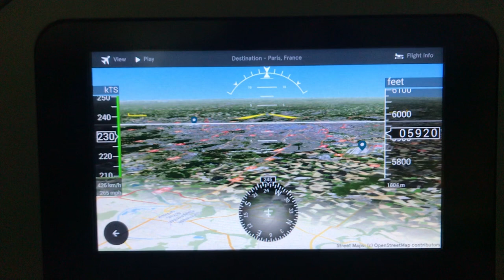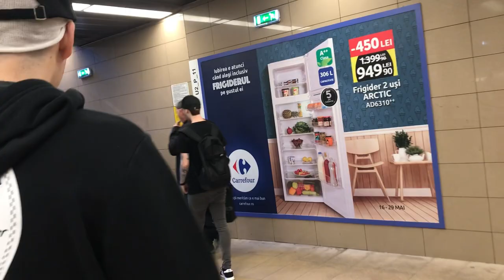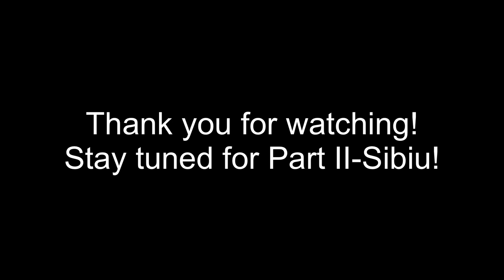Romania Travel Vlog-Bucharest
Part 1 of our 10 day trip to Romania, starting at LAX and making our way to Bucharest.